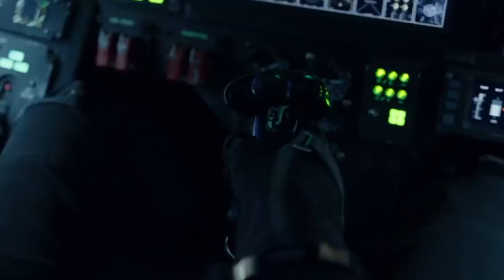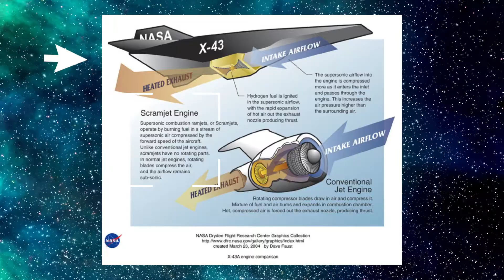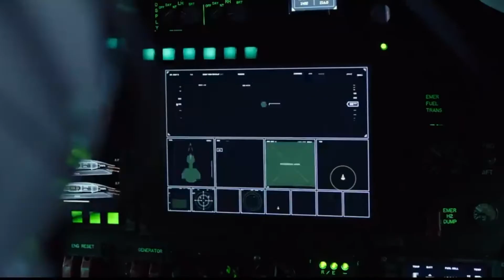SR71 BLACKBIRD | SR72 DARKSTAR | Tom Cruise devient hypersonique 🤨 - BDF 🌎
L'innovation du vol hypersonique dans la vie réelle donne du crédit à l'avion fictif du film. Tom Cruise devient hypersonique dans le nouveau film, mais le faire dans la vraie vie est un défi 🥵.

La séquence d'ouverture du film à succès représente MAVERICK (Tom Cruise) pilotant un avion futuriste jusqu'à Mach 10, soit dix fois la vitesse du son.  En réalité, des décennies de recherche ne nous ont amenés qu'à des vitesses hypersoniques supérieures à Mach 5.

Mais maintenant, une société privée a annoncé des plans pour un nouvel avion hypersonique qu'elle espère tester dans les deux prochaines années, appelé le Stratolaunch Talon-A.

En matière de vol, aller plus vite entraîne des coûts.  Plus un avion voyage vite, plus il fait face à une résistance à l'air, ce qui nécessite plus de poussée et plus de carburant.  Au-dessus d'environ 1 200 km/h, selon l'altitude, l'air se comprime tellement qu'il y a une augmentation soudaine de la traînée aérodynamique le fameux mur du son.

Alors que les missiles propulsés par des fusées et les véhicules spatiaux de type missile atteignent régulièrement des vitesses supersoniques ou hypersoniques, réaliser un vol contrôlé avec ces vitesses dans un avion ailé a été une tâche plus difficile.